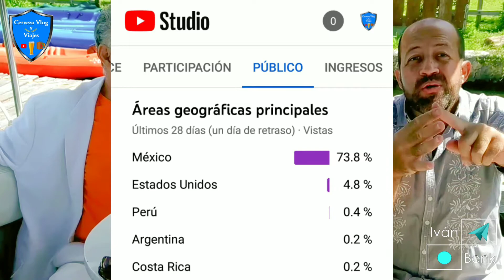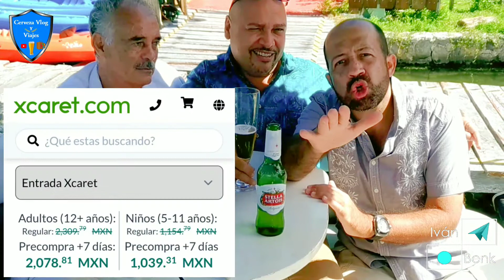RENTAR UN YATE en Cancún SI es Posible con PRESTIGE NAUTIC CLUB Te lo Dice RAFAEL SEPTIÉN